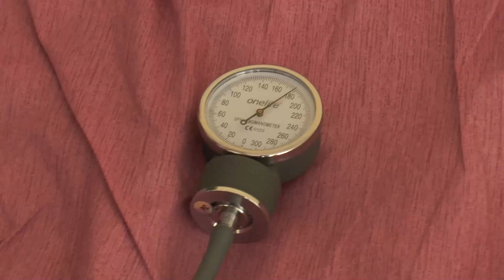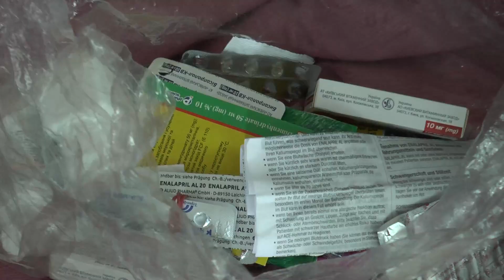KorostenTV_18-07-22_Продовжуємо приймати біженців із зони активних бойових дії..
Коростенська міська територіальна громада продовжує приймати біженців із зони активних бойових дії, а саме з міста Слов'янська...